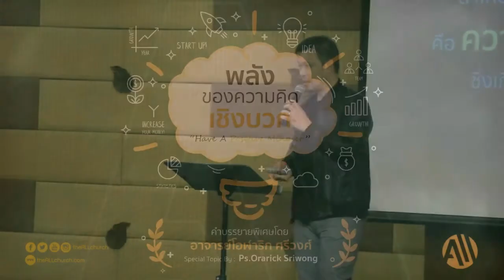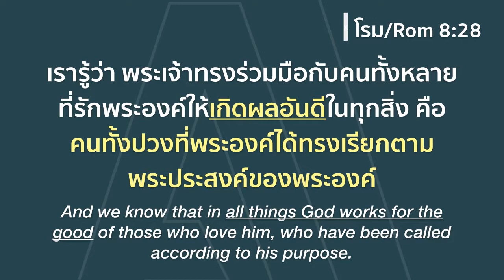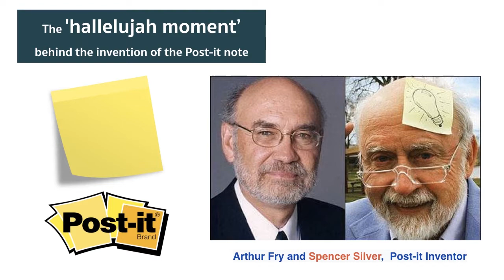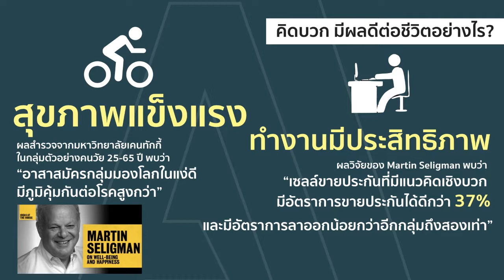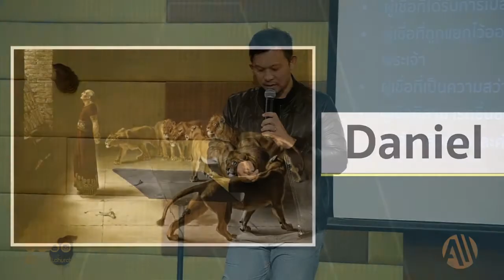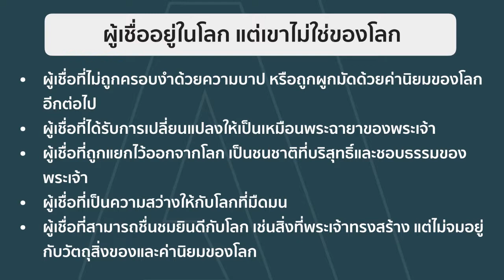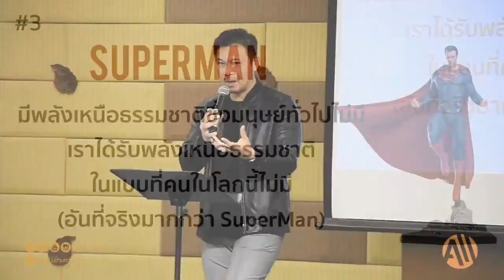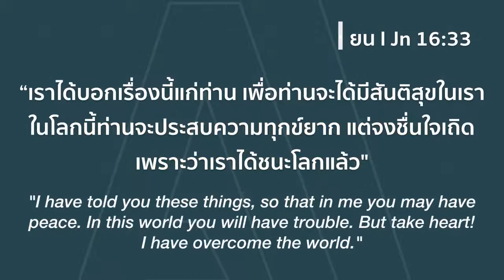คลิปสั้น "พลังของความคิดเชิงบวก" Have a positive Mindset โดย อ.โอฬาริก ศรีวงศ์